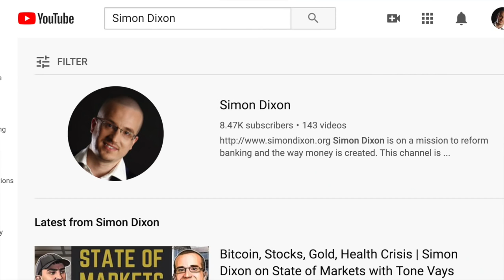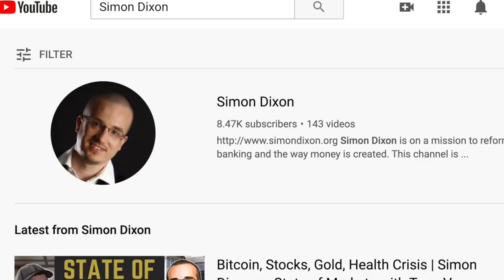Who Makes Money From Printing Money?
6 Types of Money and who profits from them was originally filmed on July 2019 around the first announcements of Facebook. Since then Libra is planning to pivot to stablecoins,

DCEP (Digital Currency Electronic Payments) has launched in China.

Financial Stability Board announced 10 proposed regulatory steps for stablecoins

Stablecoin market cap has almost doubled to almost $8bn.

War on cash has continued as a vehicle for spreading the virus

6 Types of money and who profits from them covers:

Cash and Notes.
Bank Deposits.
QUantitative Easing (QE).
Bitcoin.
STablecoins.

The Fed was formed very similar to Facebooks Libra

About Simon:
Simon Dixon: co-founder and CEO of the largest Global Online Investment Platform - BnkToTheFuture.com | Author of best selling book on Amazon: Bank To The Future: Protect Your Future Before Governments Go Bust (the first published book to include the topic of Bitcoin) | Investor in over 100 of the most important and biggest FinTech and Crypto Companies in the world which include Coinbase, Kraken, BitPay, BitFinex, BitStamp, Circle, Ripple, Blockchain.com, and Robinhood | Simon was invited as a guest speaker to the world's first Bitcoin conference | Simon has been interviewed on BBC, CNBC, Reuters, PressTV, Bloomberg, FT, RT (A regular guest with Max Keiser on the Keiser Report) | Biggest Social Media interviews: London Real | Simon has been campaigning for monetary reform for over 20 years and has consulted Politicians, world leaders, and governments about the Future of Finance, Bitcoin and FinTech. Simon is seen as one of the most important people within the FinTech and Bitcoin/Crypto sector and has won admiration from big name entrepreneurs, investors, news anchors and now a growing community of people from all over the world.

Simon Dixon's following is growing and he appreciates it greatly. Please follow him on:
Twitter (He is most active on here)
Youtube (Every Wednesdays from 7pm BST join Simon on his show LIVE AMA with Simon Dixon).

Make sure you join Simon Dixon's Telegram Announcement Group (SD TAG)